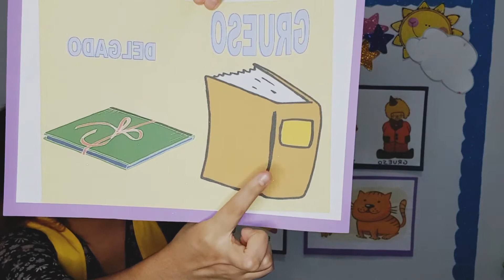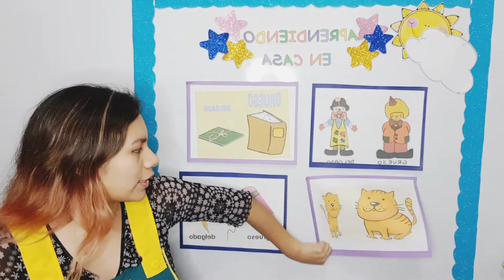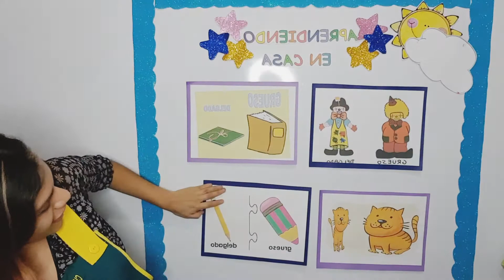Delgado y Grueso / INICIAL 4 AÑOS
MATEMÁTICA/ INICIAL 4 AÑOS/ MISS RUTH